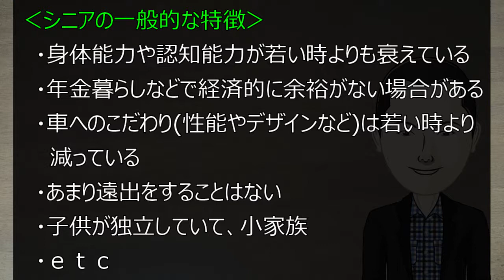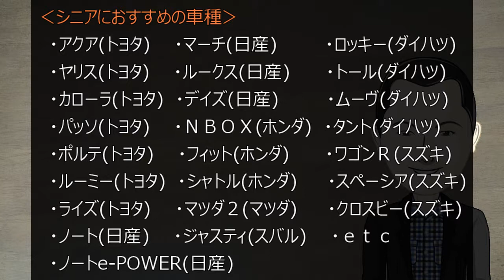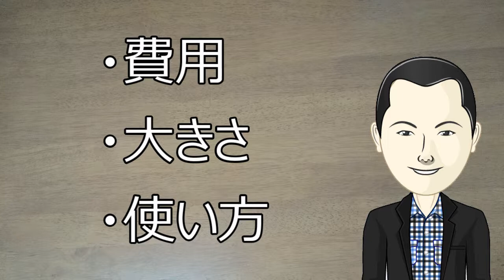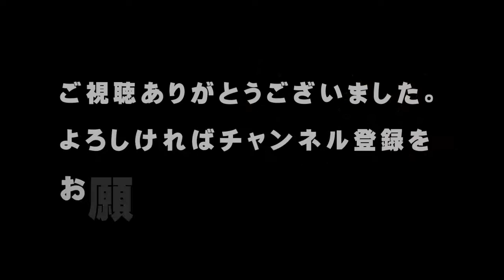【シニア】シニアにおすすめの車とは？「安全装備が充実した車」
「こんにちは、」

私は今、マツダのデミオというコンパクトカーに乗っています。

今は名前がマツダ2に変わりました。

もう、あまり大きな車でなくてもいいし、小さい方が乗りやすいと思ったのでこれを選びました。

候補としては、軽自動車もありましたが、総合的に考えてデミオにしました。

さて、今回はシニアにおすすめの車についてです。

車の選び方は人それぞれだと思いますけど、シニアにはどんな車がよいかを調べてみました。